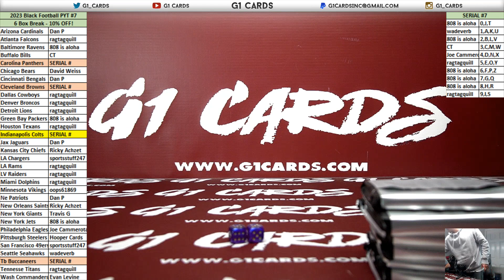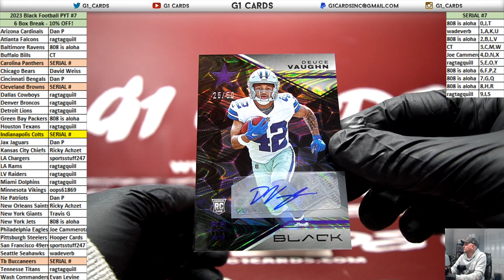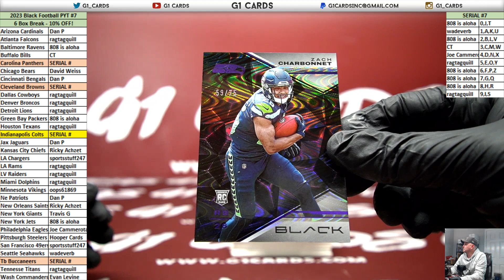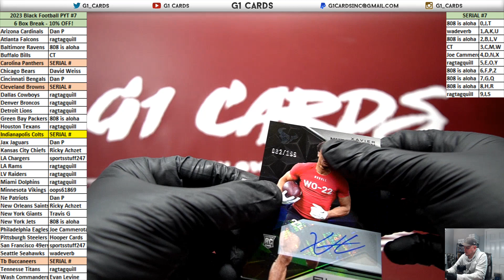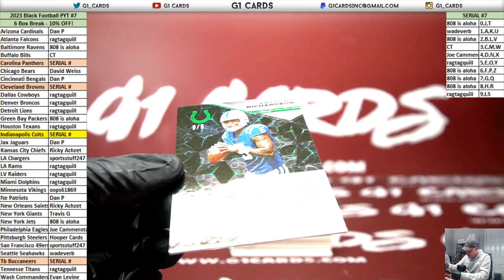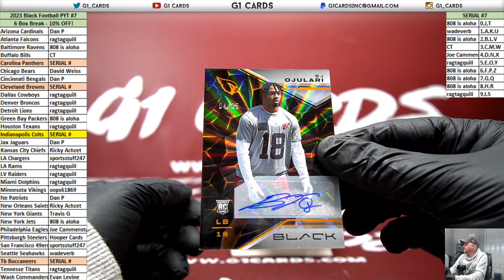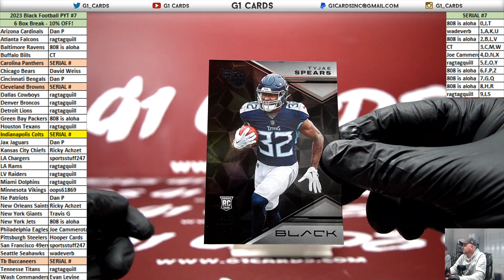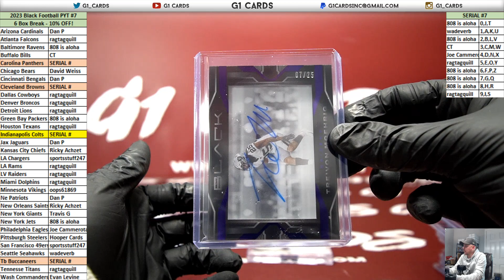2023 Panini Black Football *6 Box* PYT #7